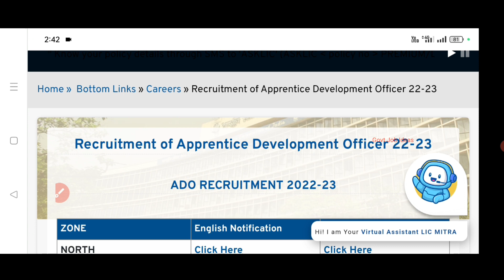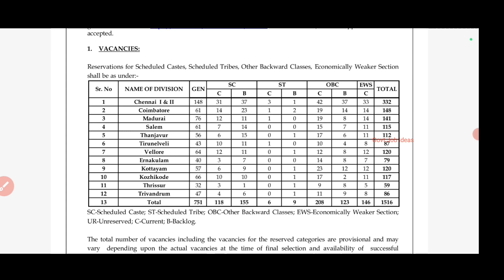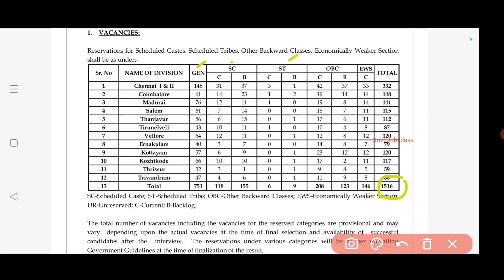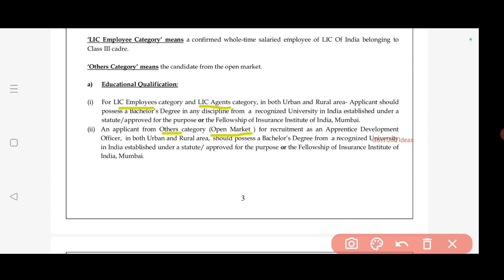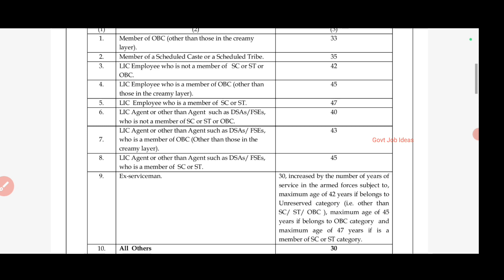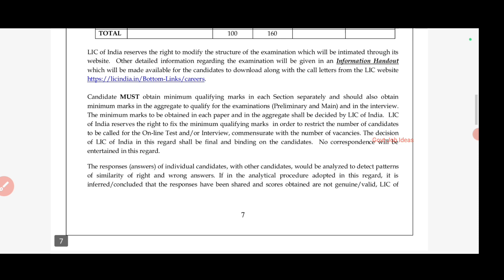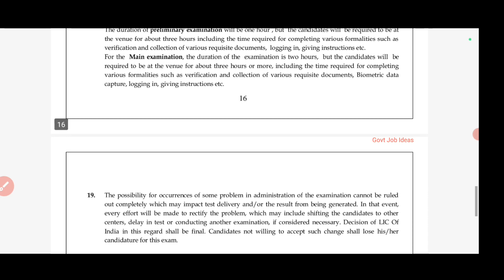🔥Tamil Nadu LIC Recruitment | 💥9394 காலியிடம் | சம்பளம்-51500 | Life Settled Job | Government Job..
Tamil Nadu LIC Recruitment..